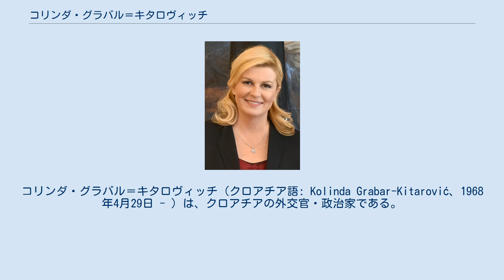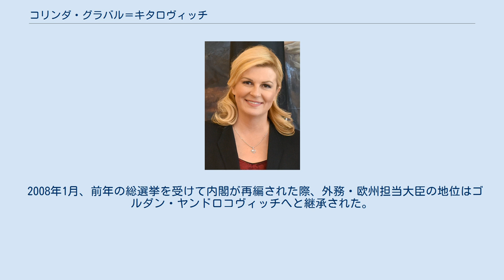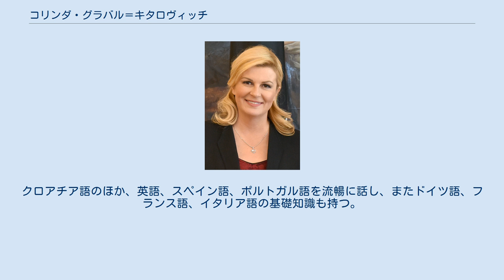コリンダ・グラバル＝キタロヴィッチ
コリンダ・グラバル＝キタロヴィッチ（クロアチア語: Kolinda Grabar-Kitarović、1968年4月29日 - ）は、クロアチアの外交官・政治家である。
2015年より同国大統領を1期5年務めた。
同国初の女性大統領である。
なお、同国の大統領は、軍事、外交面で一定の影響力を有するが、主に儀礼的な役割が中心となっている。
 2011年から2014年まで、北大西洋条約機構（NATO）の広報外交担当の事務次官補であり、NATOで初の女性の事務次官補であった。
イーヴォ・サナデルがクロアチアの首相を務めたとき、欧州担当大臣（2003年 - 2005年）、外務・欧州担当大臣（2005年 - 2008年）、アメリカ合衆国駐箚クロアチア大使（2008年 - 2011年）を務めた。
 クロアチア民主同盟に属し、三極委員会の一員である。
 ユーゴスラビア社会主義連邦共和国・クロアチア社会主義共和国のリエカに生まれ、少年期をアメリカ合衆国で過ごしロスアラモスの高等学校を卒業する。
その後ザグレブ大学人文社会科学部で学び、1992年に学士号を取得する。
1995年から1996年にかけて、ウィーン外交アカデミーに在籍し、2000年にザグレブ大学政治科学部の修士課程を修了する。
 2002年から2003年にかけてジョージ・ワシントン大学のフルブライト・プログラムに参加する。
 ハーバード大学・ケネディスクールのルクシッチ奨学金研究員、ジョンズ・ホプキンス大学・ポール・H・ニッツェ高等国際関係大学院の客員研究員を務めた。
 1992年、クロアチア科学技術省で国際協力を担当する顧問官となった。
1993年には外務省に転籍する。
1995年には外務省北アメリカ局長に就任し、1997年までその地位にあった。
1997年にカナダ駐箚クロアチア大使館参事官、1998年10月に公使参事官となり、2000年までカナダに駐在した。
 2001年、外務省の参事官となり、2003年まで務めた。
2003年11月、クロアチア民主同盟（HDZ）の一員としてクロアチア議会の議員に選出された。
2003年12月にイーヴォ・サナデルを首班として組閣された際、欧州統合担当大臣に任命され、2004年からクロアチアの欧州連合加盟交渉を率いる。
その後、2005年2月に外務省と欧州統合省を合併して外務・欧州担当省が新設されると、同省の大臣に任命された。
在任中、クロアチアの欧州担当およびNATOへの加盟交渉などが重要課題であった。
 2008年1月、前年の総選挙を受けて内閣が再編された際、外務・欧州担当大臣の地位はゴルダン・ヤンドロコヴィッチへと継承された。
 2012年9月、日刊紙ユタルニ・リストは、グラバル＝キタロヴィッチが2015年の大統領選挙におけるクロアチア民主同盟の立候補者候補となっていると報じた。
2014年、クロアチア社会民主党に属する現職のイヴォ・ヨシポヴィッチへの対立候補として、クロアチア民主同盟はグラバル＝キタロヴィッチを擁立したことが発表された。
2014年12月の第1回目の投票ではヨシポヴィッチに次ぐ37.22%の得票率を得て決選投票への進出を決め、ヨシポヴィッチとの決選投票では50.4%の得票率で当選を果たした。
 2019年12月22日執行の大統領選挙では得票率でゾラン・ミラノヴィッチ元首相の約30％に次ぐ27％で2位となり、2020年1月5日の決選投票では得票率47.3％で落選した。
2020年2月18日に任期満了で退任。
 1996年にヤコヴ・キタロヴィッチ（Jakov Kitarović）と結婚し、カタリナ（Katarina）、ルカ（Luka）の2児を持つ。
クロアチア語のほか、英語、スペイン語、ポルトガル語を流暢に話し、またドイツ語、フランス語、イタリア語の基礎知識も持つ。